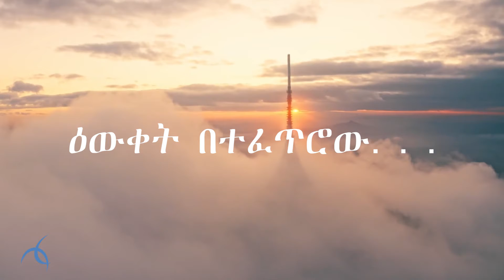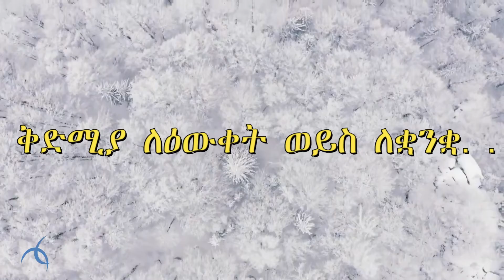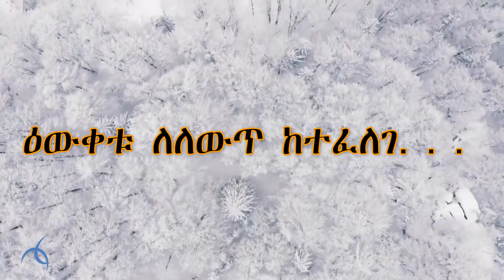በራስ ቋንቋ መማር፡ ፩ የእውቀትና የቋንቋ ፍጥጫ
Idea Mystery
የሃሳብ ገበና